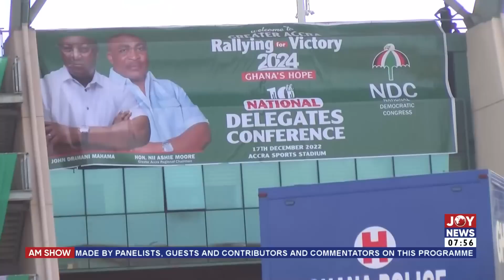NDC National Delegates Congress: Asiedu Nketia unseats Ofosu Ampofo in Chairmanship race - AM Talk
NDC National Delegates Congress: Asiedu Nketia unseats Ofosu Ampofo in Chairmanship race - AM Talk with Benjamin Akakpo on JoyNews